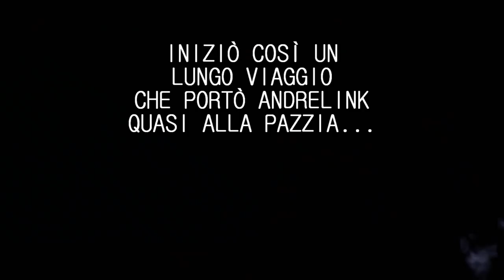RANGO S E TRASPEC DA TASCA - YO-KAI WATCH 3 - Episodio 47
Il postgame inizia a bomba. Traspec da tasca e Rango S al nostro Watch. Prossima tappa... Koalanyan?